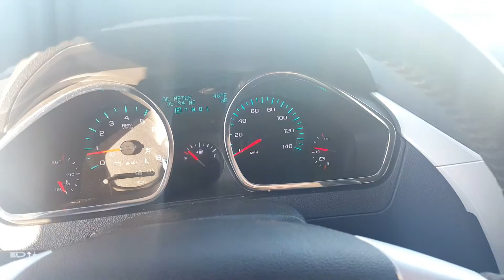Chevrolet Traverse 2009 P10334A2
Chevrolet Traverse 2009 3rd Row Seats, New Tires, and Power Windows and locks.

Location: Boucher Imports
Filmed by: Ryan Echtenacher